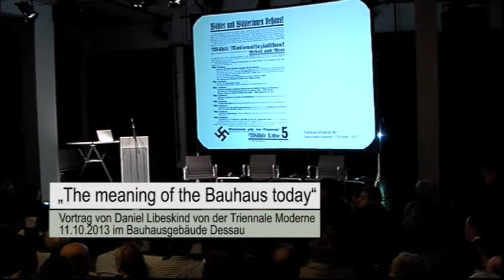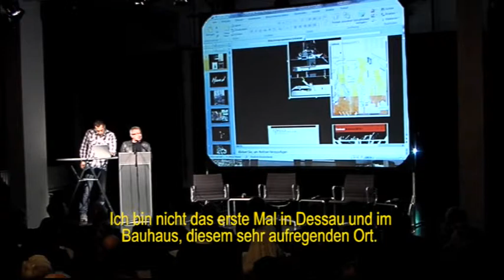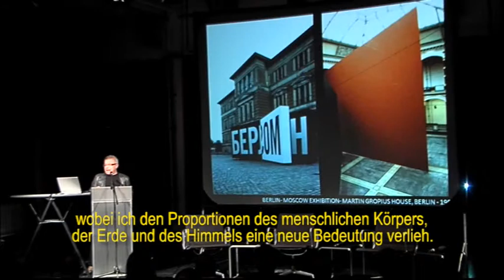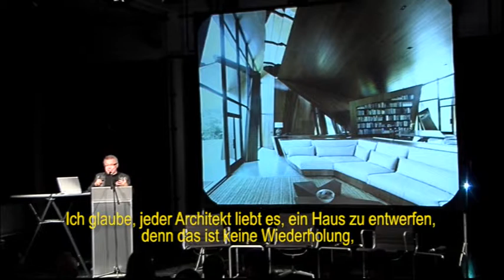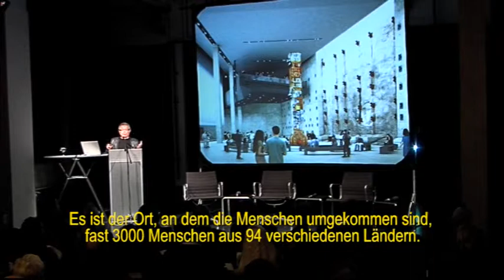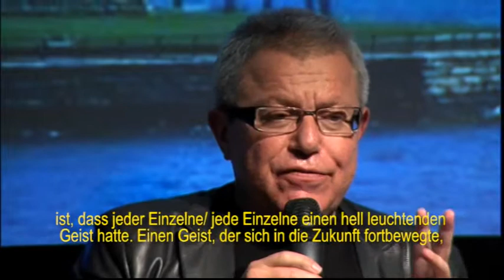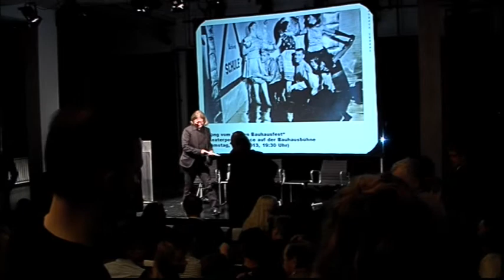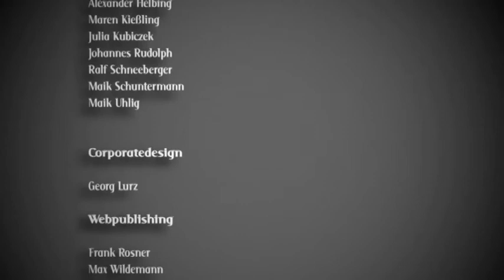Daniel Libeskind - The meaning of Bauhaus today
Zur Eröffnung der Bauhaus-Triennale hielt am 11. November 2013 der amerikanische Stararchitekt Daniel Libeskind im Bauhausgebäude in Dessau einen Vortrag über sein Schaffen und sein Denken, das er mit dem gestalterischen Werk des historischen Bauhauses, aber auch mit dessen Innovationskraft und Ethos verbindet.
Aufgezeichnet vom Doku-TV des Offenen Kanals Wettin